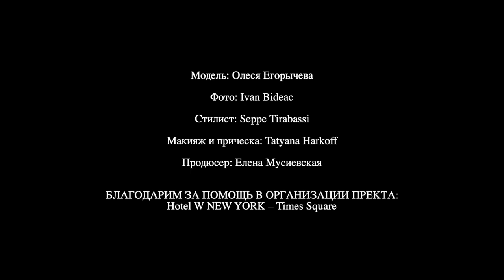Backstage: Олеся Егорычева на обложке Chance for Traveller (Зима, 2019)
Многогранный Нью-Йорк очаровывает всех, кто неторопливым шагом прогуливается по авеню, ощущая свободолюбивую атмосферу в миллионах огней. Главная героиня зимнего выпуска Chance Олеся Егорычева поделилась своими впечатлениями в travel story по Нью-Йорку.

Главная героиня: Олеся Егорычева (Instagram: @ole.ole__)
Фото: Ivan Bideac
Стиль: Seppe Tirabassi
Мейк и прическа: Tatyana Harkoff
Продюсер: Елена Мусиевская

Локация: Hotel W New York (Times Square),

На Олесе: TOM FORD, KAREN WALKER, CHANEL, CHARLOTTE OLYMPIA, FRAME, Alexander McQueen, Alexis Bittar, JOSIE NATORI, ALICE AND OLIVIA, AKRIS, ROBERTO CAVALLI, Helen Yarmak, CAMILLA AND MARC, STELLA MCCARTNEY